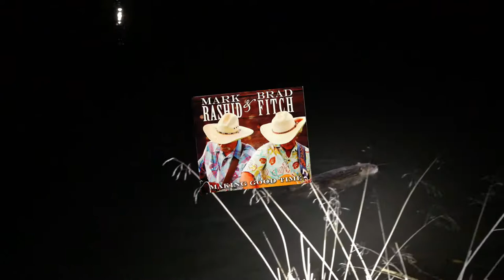"King of Second Street"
We put video of a beaver swimming to the song "King of Second Street" by Mark Rashid and Birgit Bismark, from the new album/CD "Making Good Time" by Brad Fitch & Mark Rashid. Play 3:38